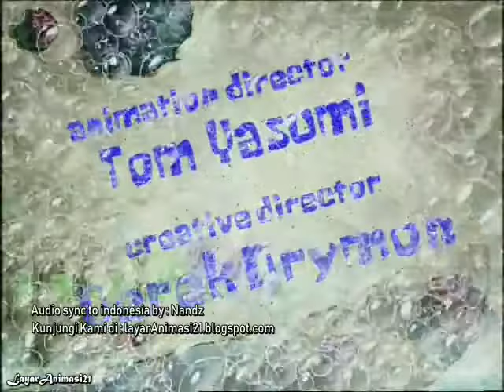Spongebob - Sandy's Rocket [1/4] | bahasa Indonesia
Episode:8a Sandy's Rocket